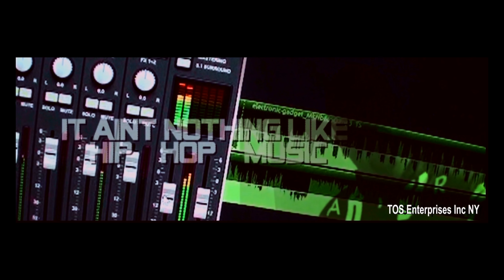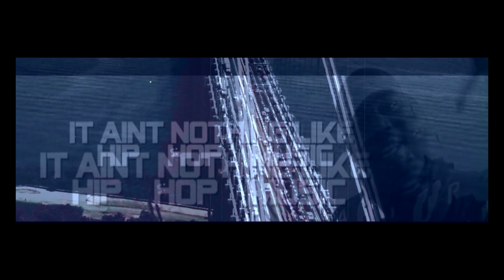TREMENDOUS "For the love of hip hop 4K" (official TOS VIDEO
TREMENDOUS "For the love of hip hop" 4K
up to 4k viewing to see full effects adjust your wheel
stop by facebook and give a like or send us a friend link
TOS VIDEO NY
 See Tremendous directly for MUSIC  n  MERCH
Face Book Tremendous: